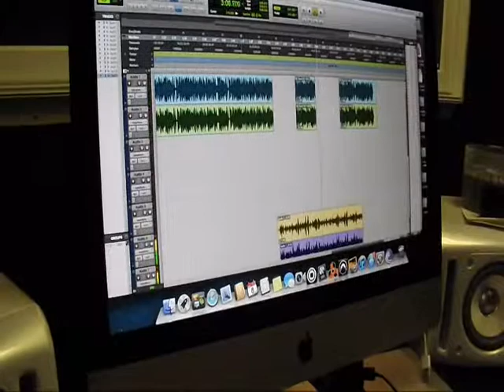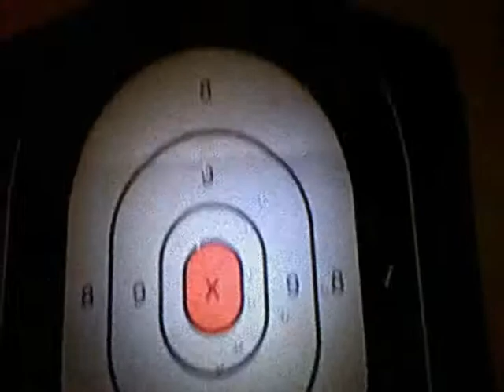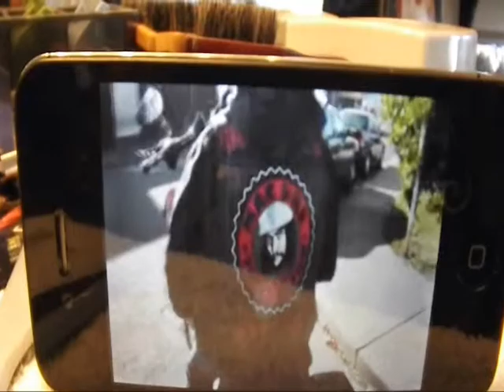RONNIREALTIME FETTI BOYZ STUDIOS FREESTYLE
FREESTYLE SESSION IN FETTI BOYS STUDIOS BE ON THE LOOK OUT FOR NEW MUSIC